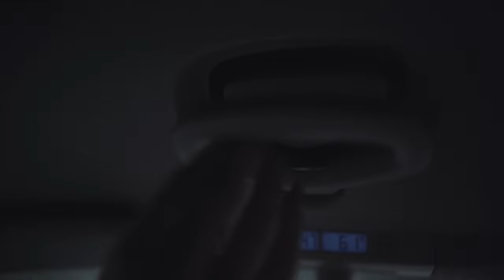Nike - Fun in the Sun || Beach Volleyball Spec Ad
Directed, Edited, and Shot by Yakov Olivarria